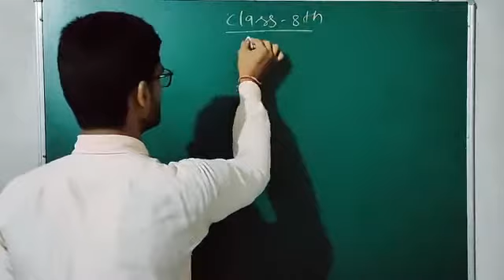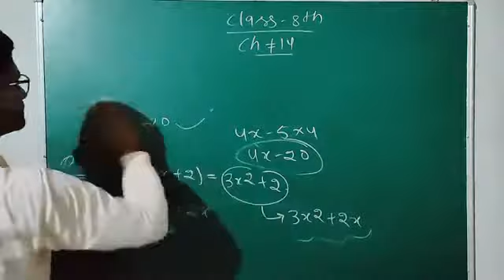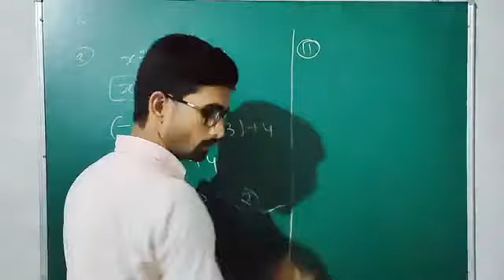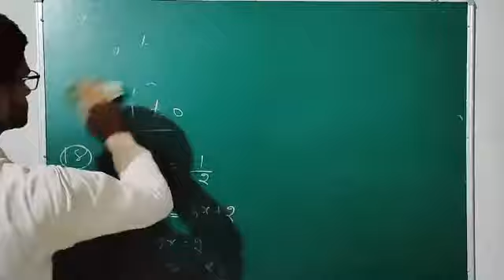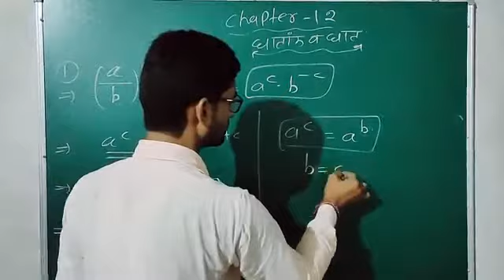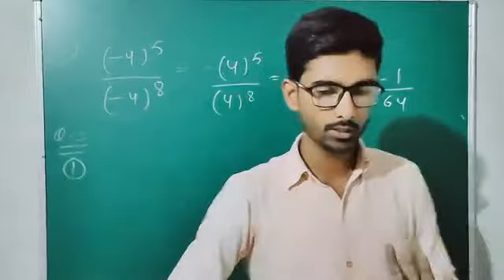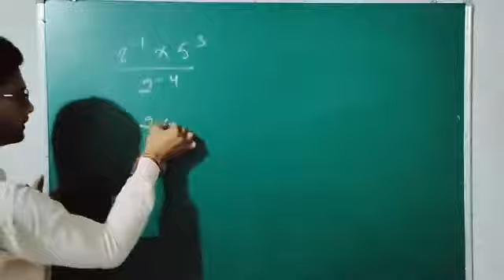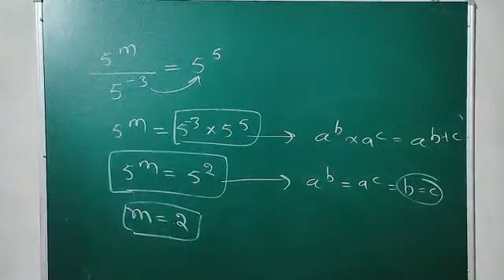5/09/2020 class 8th(H.M) Math ch#14 ex# 14.4& ex#12.1